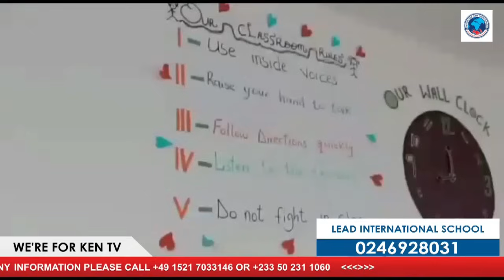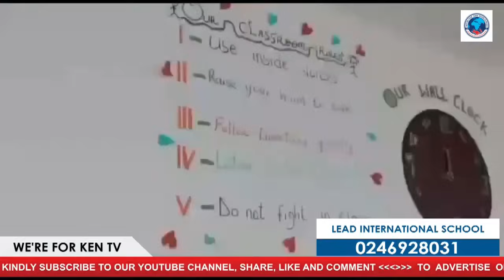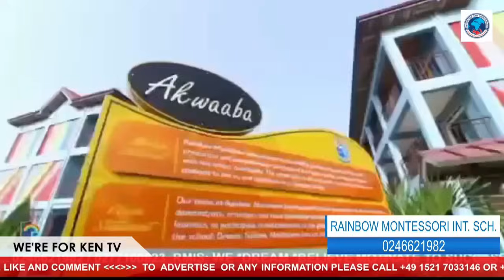BREAK! Napo Vindicated As Wontumi Apologize NPP Ashanti Regional Executives